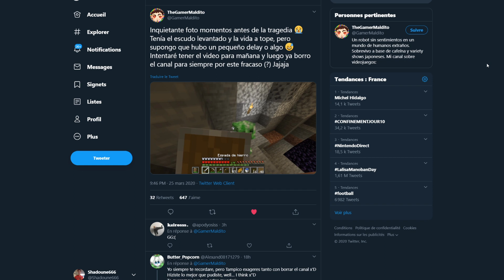DE PANA EN EL NETHER | PERMADEATH #1 - Quedan 35 jugadores ☠️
Una nueva serie EPICA!! Hablo obviamente de.. PERMADEATH.
Un servidor organizado por ElRichMC donde si te mueras, estas PERMABANEADO.

Siguenme en Twitch para seguir mi aventura en vivo!

Muchos preguntan porque Conter y Farfa no juegan. De lo que sé, rempieron alguna norma de EliteCraft y por eso no fueron invitados en el servidor. No sé nada mas.

Gracias por vuestro apoyo, vuestros comentarios y vuestros mensajes, os amo !